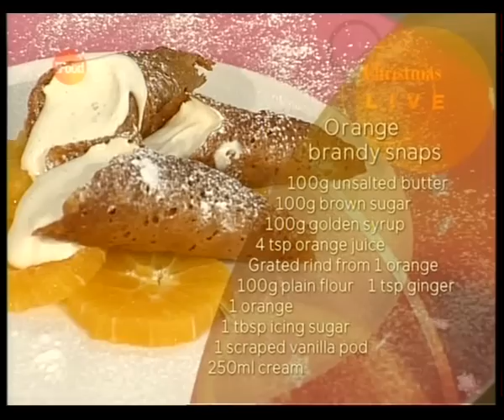Good food Live 10 credited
Good Food Live episode 10, with Jeni Barnett and guests.  Caroline Lyte (Mycock) credited in the production team (11:45)